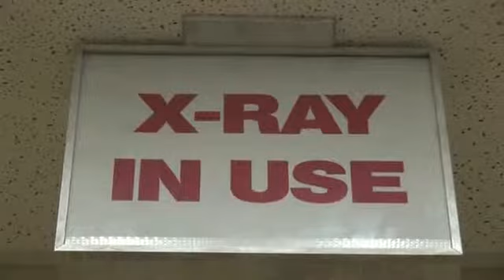Health Insurance _ Medicare _ Who Must Comply With HIPAA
Uploaded by eHow last July 5, 2009
HIPAA is the Health Insurance Portability and Accountability Act, and any health provider or health clearinghouse is covered by the HIPAA. Discover how HIPAA was designed to protect personal health information with help from a financial services specialist in this free video on the Health Insurance Portability and Accountability Act.

Bio: William Rae has been licensed in the insurance and financial fields for over 30 years.

To learn more about Atlantic Financial Consulting you may visit their or contact Dallas L Alford IV, CPA directly at 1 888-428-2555, Ext. 200.